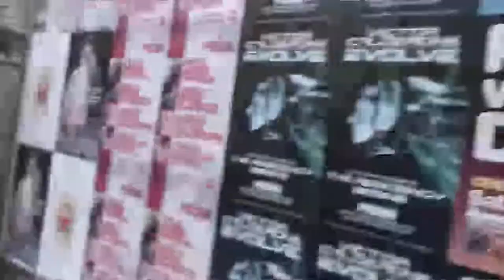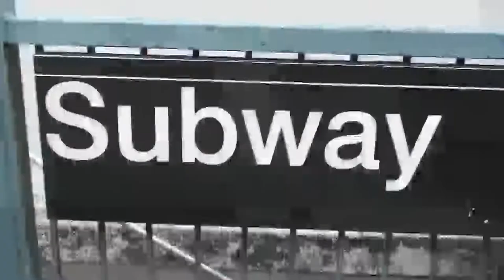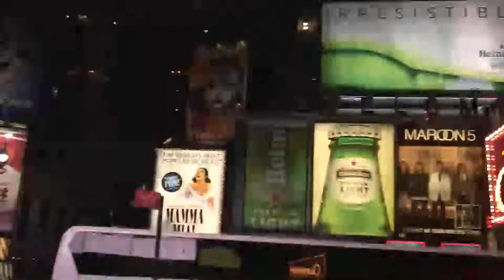On Set with Spinderella ( The Salt-N-Pepa Show) Production Hated My Camera Being There LOL!!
Take a ride back to 2007. The scene was NYC  and the purpose was to film Spin's every move.